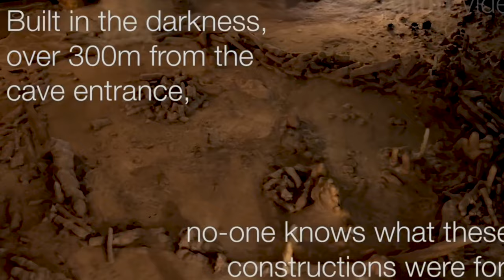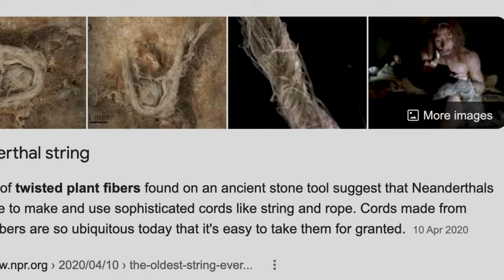The Neanderthal Autism Link? | Ancient Man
Hey Hunters,

With DNA sequencing technology developing we have found a different picture of the History of Ancient Man.

Also a 175,000 year old cave has been discovered in France, that holds a Neanderthal made structure that is weirdly familar.